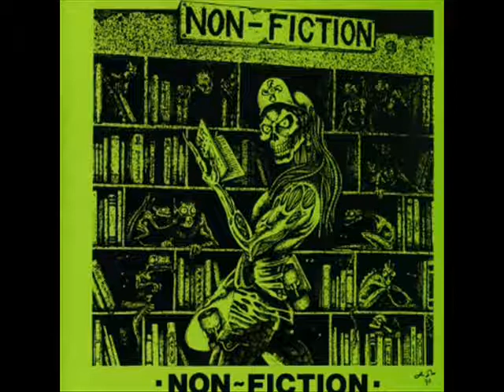NON-FICTION -That Voice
Album: Non-Fiction (EP) 1990
Country: USA
Style: Heavy / Prog / Thrash Metal
line up:
Mike Cristi  Drums
Dan Lorenzo  Guitars
Damon Trotta  Bass
Dan Nastasi  Guitars, Vocals